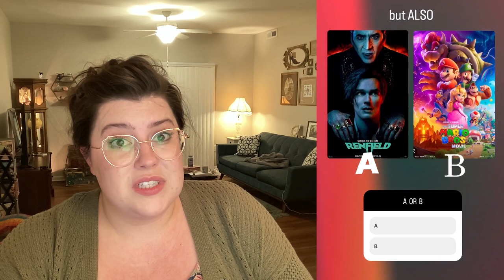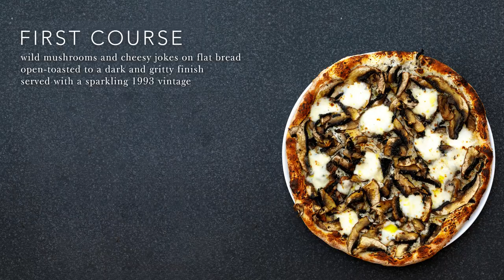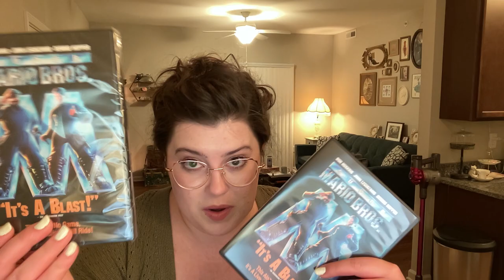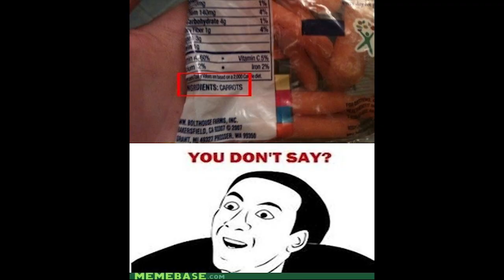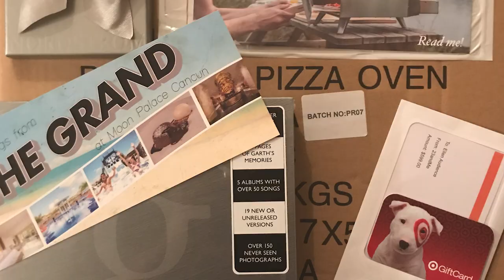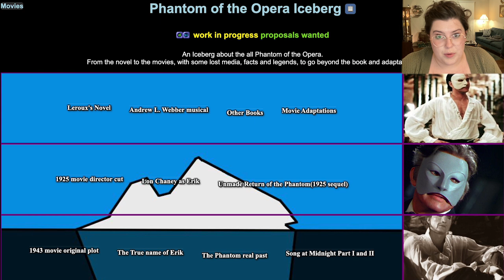April Tasting Menu | A Small Serving of Super Mario Bros, Vampire's Kiss, and Phantom of the Opera.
WELCOME TO MY DINING ESTABLISHMENT. It is very fine. This month's menu touches on several hot topics, several TRENDING topics, several topics that are timely and not at all passé because I'm definitely posting this on time, I certainly didn't miss the window of opportunity when these topics were trending, I capitalized the moment, I jumped on the trend, I rode that wave of SEO.

Or at least I posted it before April ended.

MUSIC AND SOUND EFFECTS:
"Danse Macabre - Violin Hook", "Tango de Manzana" "Rains Will Fall"

Clips of sound have been used rather than full sound

THE MENU

Hors D'oeuvre (Scrambled Context on a bed of long-grain Call to Action)

With this dish you get a little backstory with some notes of context, as well as a passionate, vibrant call to action concerning the novel I'm writing.(Gothic Novel, Novel, Writing, Writer, New Author, New book)

In our Super Mario Brother's course you get a brief overview of the masterpiece and film classic Super Mario Bros (1993) starring Bob Hoskins and John Leguizemo and Dennis Hopper as Mario and Luigi and King Koopa. Harry Potter's Aunt Petunia makes an appearance. There's laughs, there's camp, there's incomprehensible directorial choices, and you get a little taste of it all.
(Super Mario Bros, Super Mario, Nintendo 64, The Brother's Mario, Princess Daisy, Peach, Peaches, Bowser, Jack Black, Peaches Peaches Peaches, Cult Classic, So Bad It's Good, film review, film overview, film recap, movie recap)

There will be a small palate cleanser where you hear my tiny cat Mitzie Flanagan yell at me because she's sick of me standing at my computer and wants me to go to bed already.

In our second course, you get a really loose, very inaccurate recap of Vampire's Kiss, the absolutely bonkers Nicholas Cage movie that the "You Don't Say?" meme comes from. I watched it once like a year or two ago, so the details are what I can remember, and apparently, I realized while editing this, I was misremembered a lot of it. But it's fun with or without context, so whatever.
(Vampire's Kiss, Renfield, Nicholas Cage, 80's Movies, 80's cult classic, 80's Camp, weird movies, old memes, American Psycho, Margot Robbie)

Our dessert course is me just talking Phantom of the Opera for 5 minutes, unfiltered, unedited, as I try to do one of those deep dive iceburgs. I'm so sad phantom closed on broadway. :(

AND THEN FINALLY, for an after dinner mint, you get a sweet sweet little joke about The Menu. That's right, algorithm reading all of this for the SEO, I styled this entire video after the movie The Menu for literally no reason at all. I literally do not talk about The Menu except for tangentially to explain why there are courses, but it's there, if you've seen The Menu you'll like it, if you haven't then IDK go watch The Menu, but My Name is Ralph Fiennes, you can call me YES CHEF, and thank you for watching The Menu.

(The Menu, Ralph Fiennes, Anya-Taylor Joy, Nicholas Hoult, fine dining, gourmet food, tasting menu, fancy, espuma, main course, foodie)

GOOD HEAVENS, I hope that's enough for the SEO. If you've read this far, hi. welcome. Please comment:
 "I did NOT go to UNCO, so I cannot confirm if the bathroom stall in the women's restroom on the second floor of Guggenheim Hall still says 'Feed Me a Stray Cat."

God bless you and keep you, thanks for making it this far, pal. Jesus loves you, here's a forehead kiss. Sleep well and drink lots of water.